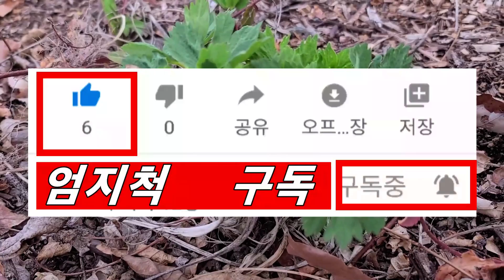이 한 뿌리가 부모 자식도 몰라보는 치매, 중풍을 막아준다~!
단 질병상담은 의료법 위반이라 응하지 않습니다